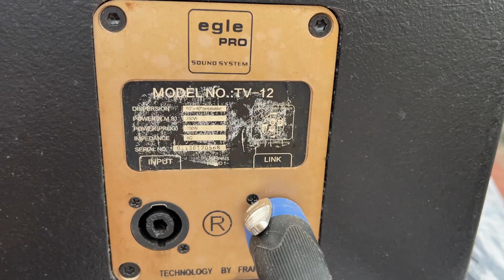So Sanh 2 Mẫu SUP khủng LONG BRE LH 0978790655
- Cung cấp và lắp đặt thiết bị âm thanh chuyên nghiệp:
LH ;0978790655